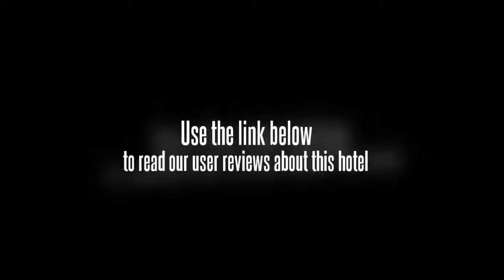Greenhome Pejompongan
Families can rest assured there is enough room for them to spread out in the large family-friendly rooms. The rooms at the hotel include a plasma / LCD TV, a refrigerator and cable / satellite channels. All rooms are air conditioned and come with a ceiling fan.